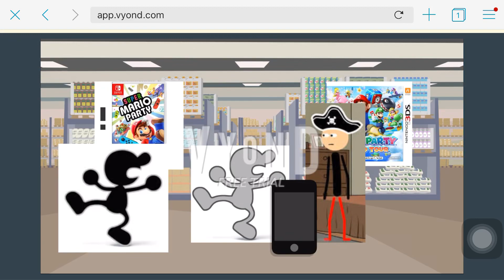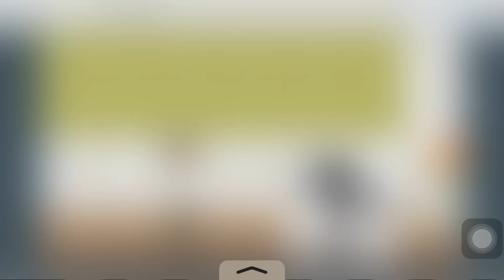Mr. Game and Watch Behaves At GameStop